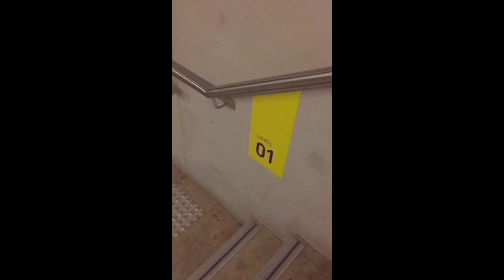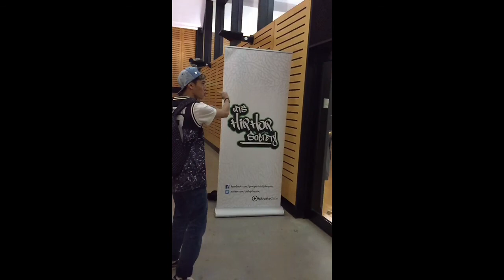UTS Hiphop Society | Directions to UTS Dance Studio from the tower building concourse (grass area)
Directions to UTS Dance Studio from the tower building concourse (grass area) Yes, UTS has grass. At the concourse, proceed to building 4, down the stairs, pass the gym, into the Milbourne Sports Hall, down to the mezzanine level (level 1) and to the last room.